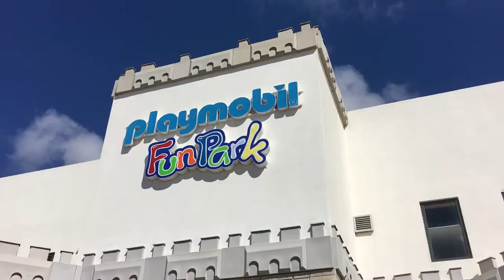#4 Malta met kinderen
In deze weekkvlog neem ik je mee naar Malta. Een hele snelle trip naar Malta met focus op activiteiten in Malta met kinderen zoals het Aquarium en Playmobil Land. Maar ook cultuur zoals Valletta, de tempels van Tarxien en de kerk van Mosta.